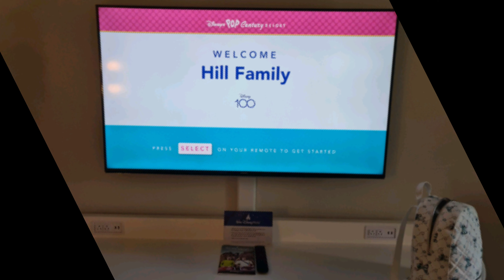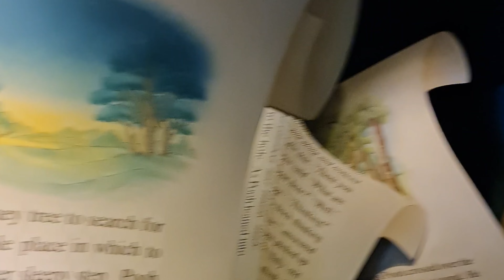Walt Disney World Florida Trip - July 2023 pt1, POVs of Big Thunder Mountain, Pirates, Mermaid, Pooh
Part 1 of this series includes our flight from London Gatwick to Melbourne Orlando and our first day where we explored the amazing POP Century Resort and managed to get on some of our favourite rides in Magic Kingdom

As the rain came (and stayed), we jumped on the Monorail for a resort hop to the Polynesian.

We'll be uploading more from this trip very soon.